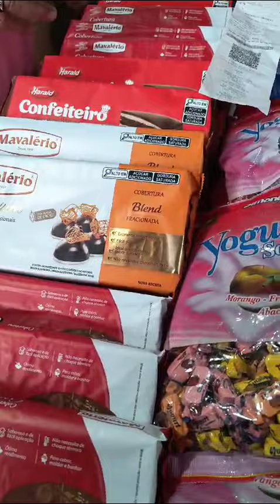filhotinhos a todos que ajudaram através do pix e barras de chocolate e judas a Páscoa das crianças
Vídeo de walter marsal